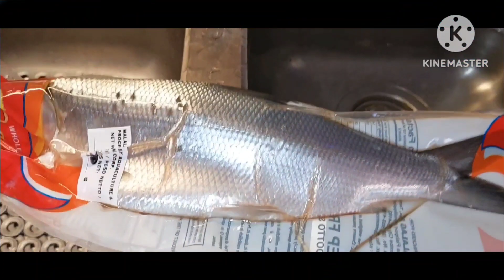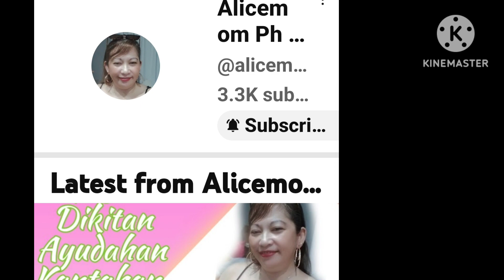BANGUS NA SINIGANG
MILK FISH